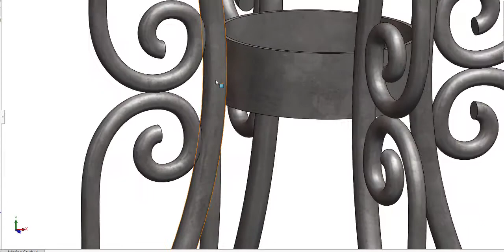New Table 1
File solidworks  3d+2d drawing.
Tk BIVD Lê Thanh Tiến: 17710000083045
Thanks.